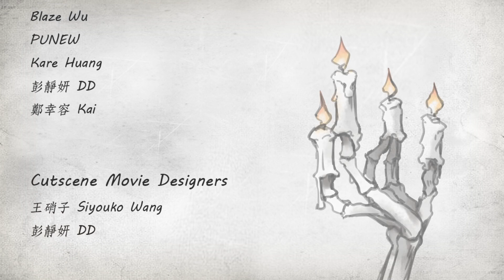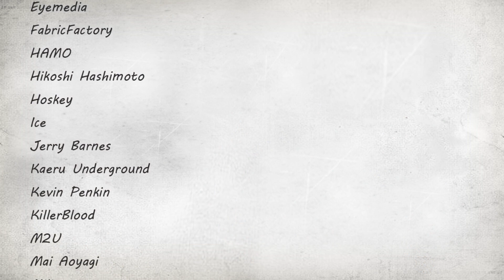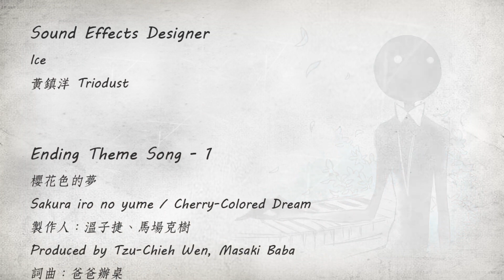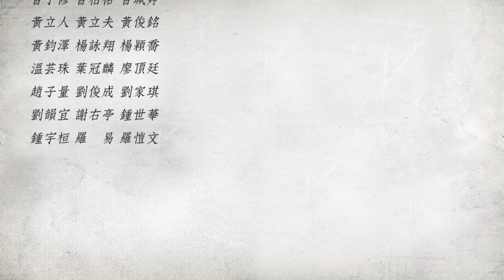【Spoiler 劇透】Deemo 2.0 Ending Song - Alice good night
最終迎來大結局啦，為了不爆大家雷

6/3號更新，冰島工作室製作了正式的歌詞影片
請大家多多支持呦